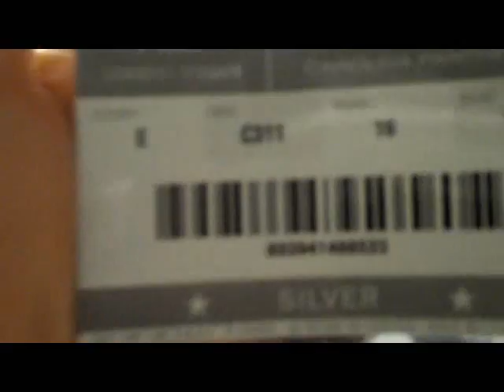Cowboys monday 1st monday night game at new stadium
coboys vs panthers